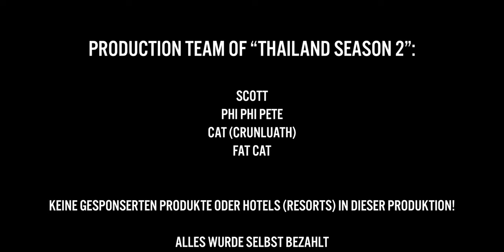Thailand 2022 Staffel FINALE!: Ich verlasse Thailand!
Staffel Finale Thailand 2022! Bereits die dritte Staffel hier auf meinem Kanal, und  nun findet sie ein Ende! Ich verlasse Thailand und blicke nochmal auf großartige Momente zurück!

֍ Magst Du meine Videos? Lade mich auf ein Chang Bier oder ein Coke Zero ein! :)

֍ Da habe ich meine Musik her, die ich in allen meiner Videos verwende:

֍ Mein komplettes Equipment:
→ Meine Hauptkamera
→ Mein Objektiv
→ Meine Drohne
→ Mein Stativ
→ Mein Vlog Mikrofon
→ Meine Action & Wassercam
→ Mein Survival Abenteuer Messer
→ Meine Cressi Flossen
→ Mein Schnorchel Set
→ Mein Feuerstahl
→ Meine externe robuste Festplatte